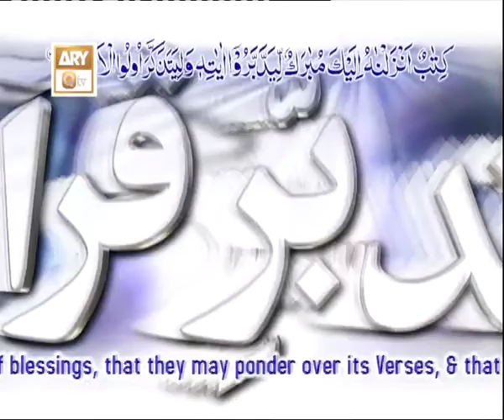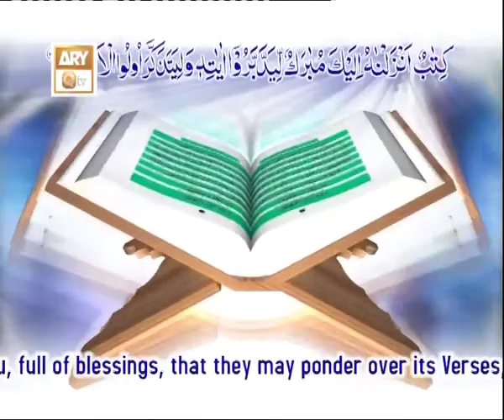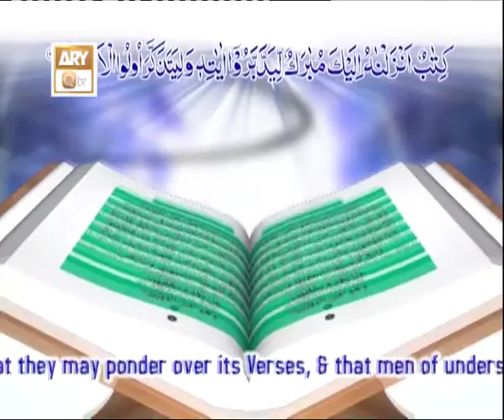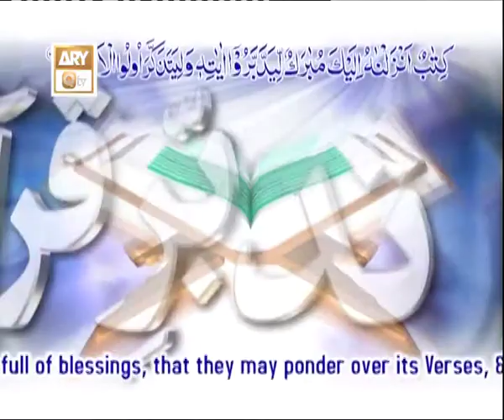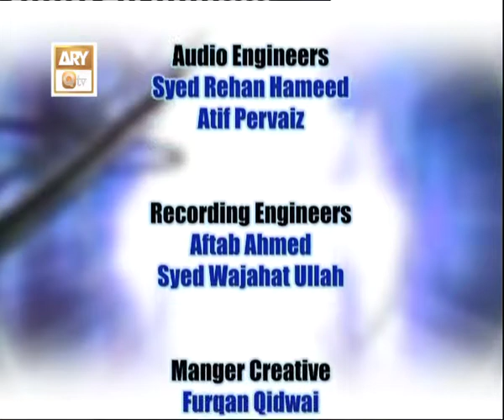Tadabbur-e-Quran Ep 792 - Tafseer-Surah Al-Muzzammil - ARY QTV